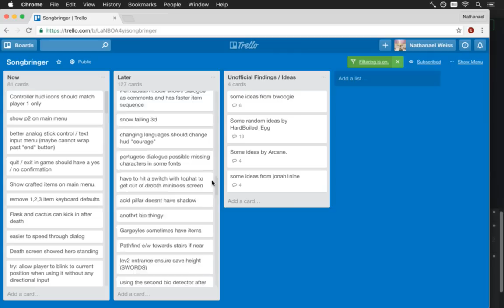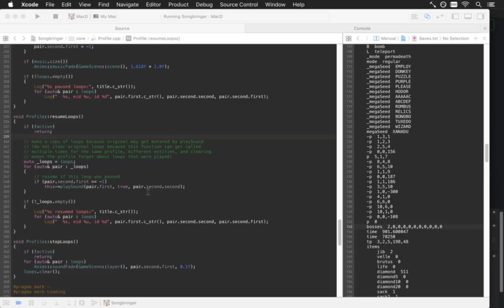When is the release date???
When will the game be released? Will it EVER be finished? Is the game going to be finished this year??? Do you have a release date?? HOW DO YOU TYPE WITH BOXING GLOVES ON???